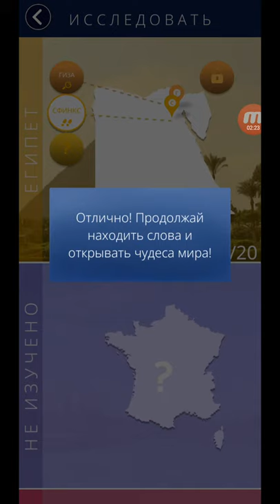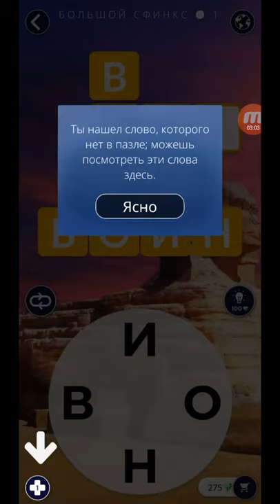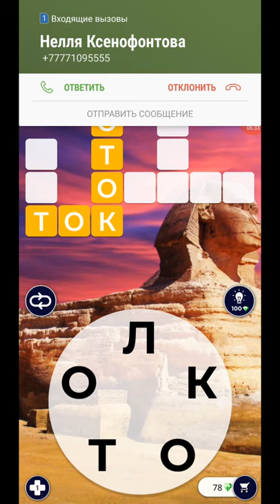Words of Wonders Android Gameplay Level 1 2 3 4 5 6 7